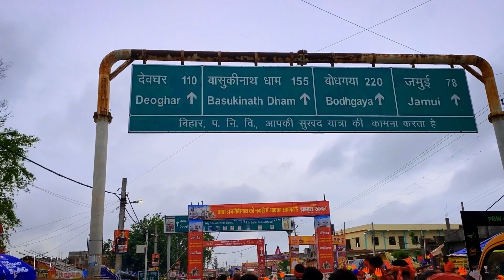सुल्तानगंज से देवघर 110 KM पदयात्रा| सावन मेला 2022| Babadham Yatra| Part 1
Namaskaram Freinds
Welcome to my new Vlog, "Baba Dham Yatra 2022" . In this vlog I will be covering Baba Dham padyatra 110 KM from Sultanganj to Deoghar. I stared my journey from SIliguri, reached sultanganj by train and from there started my walk towards Deoghar, Babadham.This will be the part one of this Vlog, Day one walked about 30+ Km and the experienced I had is unexplainable, a true  joy only can be experienced. Millions of devotes and the best part is you know, you will never feel alone.

Since, I am volunteering for savesoil movement, in this PadYatra I with 2 more isha meditator will complete this journey with save soil theme (SaveSoil outfit, save soil flag in our bag) to spread this awareness.

This whole Baba Dham Yatra 2022 Vlog will in 2 part, please watch both of them as this is going to be your virtual tour to Baba Dham and also if your are planning for Baba Dham padyatra, this video is for you, it will be your guide.